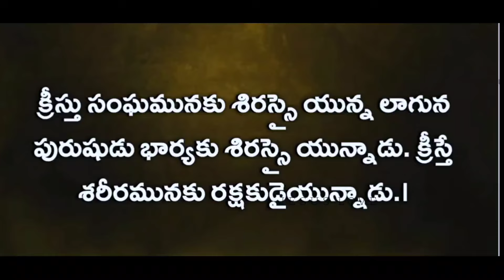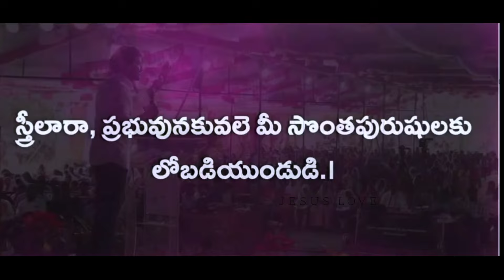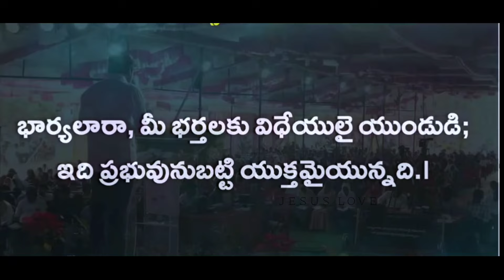🙏గుణవతి ఐనా ఇల్లాలుకు🧎ఉండవలసిన లక్షనాలు.?? ప్రతి స్త్రీ చూడవలసిన వీడియో. || Bro P. James Garu